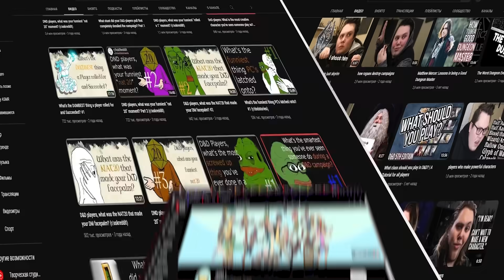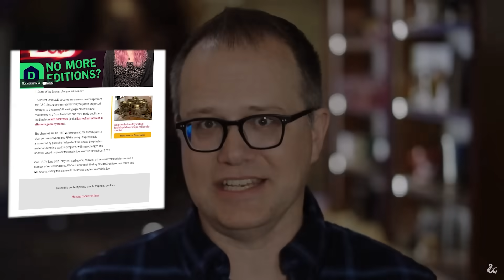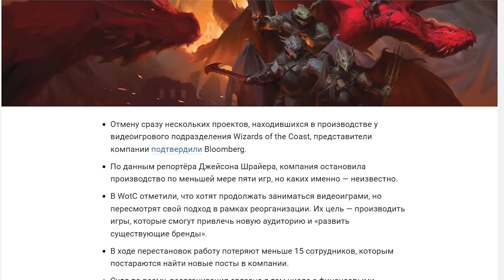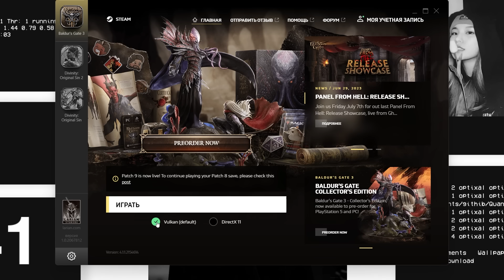Почему Baldur's Gate 3 САМАЯ ожидаемая игра года если у Hasbro и Wizzard всё ПЛОХО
Привет мои упрямые! Сегодня я подготовила для вас масштабный ролик, в котором искренне и изо всех сил постаралась проанализировать информацию и новости, чтобы сформулировать свежий и приблиенный к истене вывод! Как DnD снова обрела популярность, причём тут восторженные отзывы о Baldurs Gate 3 и как смерть ммо помогла rpg с имеющим финал контентом, укрепиться на рынке видеоигр!
Из Ролика вы так-же узнаете как Hasbro хоронит своё будущее в индустрии развлечений, что происхожит с Wizzard of the Coast  почему инвесторы выводят деньги, откуда взялся кризис и будут ли у нас ещё игры по dnd и mtg?
Ну и конечно же посмотрите на мной лично пережитый игрровой опыт. Сегодня последний день пререлиза, уже завтра Врата Балдура 3 выйдут в официальный релиз и порадуют игроков ещё 4 главами контента. Успевайте в наш уютный вагончик, что бы понять, нужна ли вам baldurs gate 3
Меня всё ещё зовут Катя Упрямкова, это не частые горизонтальные видео и мне очень нужна ваша поддержка. Обсудите в комментариях что вы думаете, слышали ли вы о нри, узнали ли вы сегодня что-то новое и было ли вам весело?
Если вы покажете, что вам нравится такой контент, я выпущу 2ю часть где мы углубимся уже в саму игру, рассмотрим несколько классов, онлайн режим и конечно узнаем не скучны ли другие акты этого интригующего фентезийного мира, мира Подземелий и Драконов. Где понятия добра и зла относительны и судьба порой решается броском d20 куба судьбы.